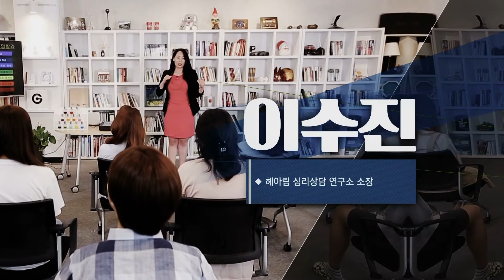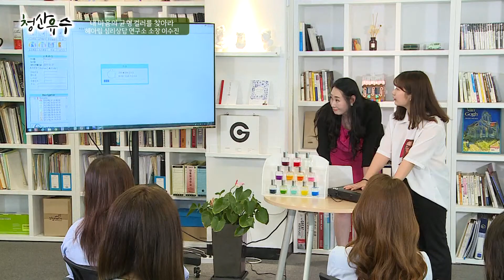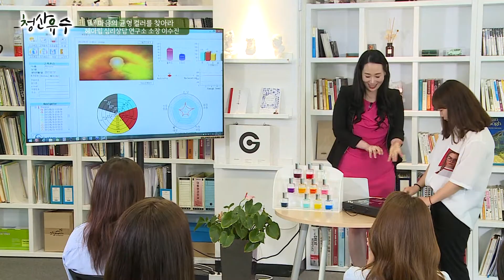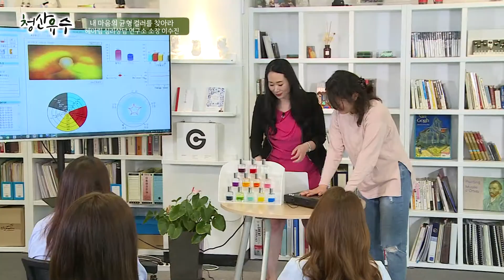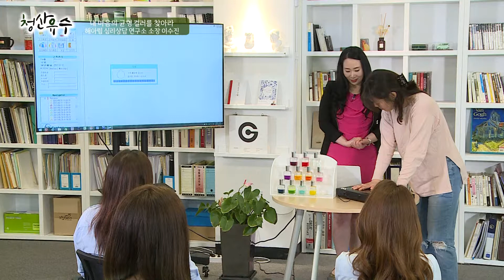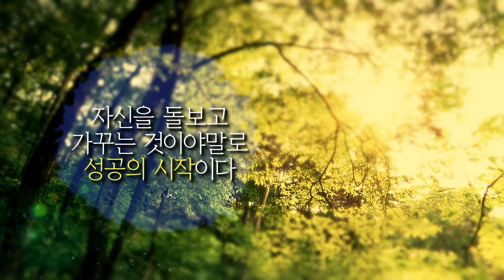[강의쇼 청산유수 170628] 내 마음의 균형 컬러를 찾아라/ 이수진 (헤아림 심리상담 연구소 소장)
- 강사 : 이수진 (헤아림 심리상담 연구소 소장)
- 주제 : 내 마음의 균형 컬러를 찾아라